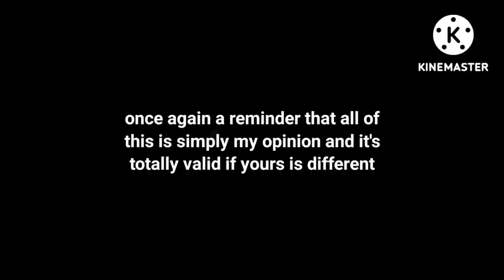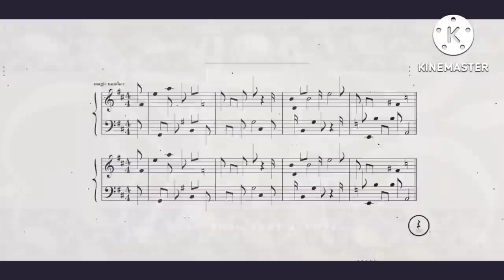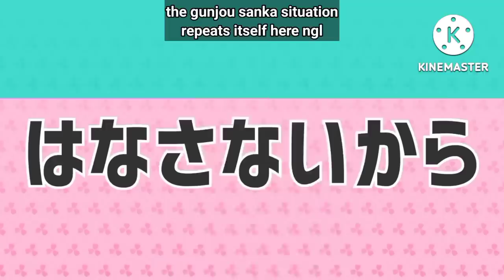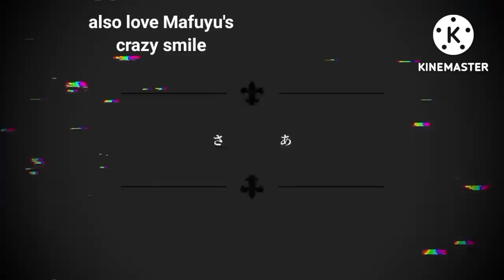project sekai's commissioned songs but it's only best parts (in my opinion)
All songs: 0:12 - SEKAI by DECO*27
0:25 - Wah Wah World by GIGA-P, Mitchie M
0:40 - Gunjou Sanka by Eve
1:29 - Brand New Day by irucaice
1:50 - Soudatta! by Takenoko-Shounen
2:01 - Sick of the House! by OZON Music
2:06 - Mikansei Sanka by Shaito
2:16 - Colorful Marine Snow by Carlos Hakamade Saize
2:22 - ONESELF by Twinfield
2:32 - Machine Gun Poem Doll by Cosmo-P
2:38 - Last Score by Sekikomigohan
2:45 - Hatsune Miku's Creation Myth by Cosmo-P
2:53 - Magic Number by OSTER Project, Itou Kento
3:02 - Waltz of the Deceased by Mothy-P
3:21 - Salamander by DECO*27
3:24 - Tokugawa Cup Noodle Ban by Mitchie M
3:30 - Cosmo Spice by Pinocchio-P
3:44 - Blue Paint by Kujira
4:00 - Identity by Kanaria
4:05 - Hare wo Matsu by Orangestar
4:17 - Meteor Pulse by *Luna
4:30 - Peaky Peaky by Mikito-P
4:34 - Tera Tera by Kurage-P
4:50 - "1" by 164
5:11 - Stella by Jin
5:30 - Stage of SEKAI by Harry-P
5:59 - NeedLe by DECO*27
6:21 - From Tokyo by Natsushiro Takaaki
6:36 - More! Jump! More! by Nayutalien
6:56 - Idol Shineitai by Mitchie M
6:58 - Tenshi no Clover by DIVELA
7:18 - If by YurryCanon
7:21 - Ice Drop by aqu3ra
7:27 - Color of Drops by 40mp
7:33 - Metamo Re:Born by emon(Tes.)
7:44 - WorldWide Wander by TOKOTOKO
7:51 - Ai no Material by Junky
8:07 - Ready Steady by GIGA-P
8:17 - Cinema by Ayase
8:32 - Flyer by Chinozo
8:42 - Mirai by yuukisan
8:50 - Awake Now by Yunosuke
9:07 - Beat Eater by Police Picadilly
9:20 - RAD DOGS by Hachijou-P
9:35 - Moonlight by Harumaki Gohan, Konnichiwa Tanita-san
9:43 - Forward by R Sound Design
9:50 - Machi by jon-YAKITORY
9:57 - 88★ by Kemu, Marasy88
10:02 - Glory Steady Go by kinoshita
10:07 - Nikkori Chousatai no Theme by WONDERFUL★OPPORTUNITY
10:18 - Tondemo Wonderz by sasakure.UK
10:20 - Starry Sky Melody by PolyphonicBranch
10:28 - Once Upon a Dream by YASUHIRO
10:35 - Niijiro Stories by OSTER Project
10:39 - Showtime Ruler by karasuyasabou
10:57 - World Hasn't Even Started Yet by Pinocchio-P
11:15 - Becoming Potatoes by Neru
11:23 - Lower by Nulut
11:32 - Kuyamu to Kaite Mirai by MafuMafu
11:35 - ID Smile by Toa
11:41 - Jackpot Sad Girl by syudou
11:53 - Bug by Kairiki Bear
12:06 - Keitai Renwa by MafuMafu
12:13 - Infinitely Gray by surii
12:15 - Tricologe by Niru Kajitsu
12:23 - Saisei by Picon
12:34 - Kanade Tomosu Sora by nekobolo
12:58 - Nomad by balloon